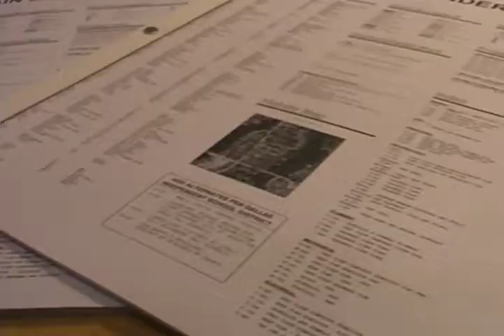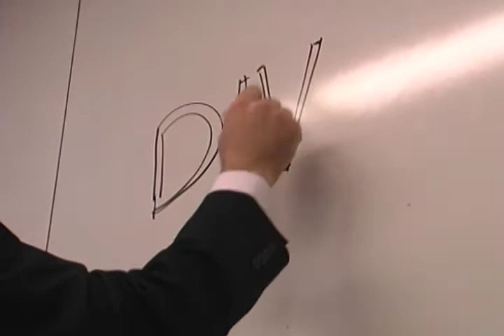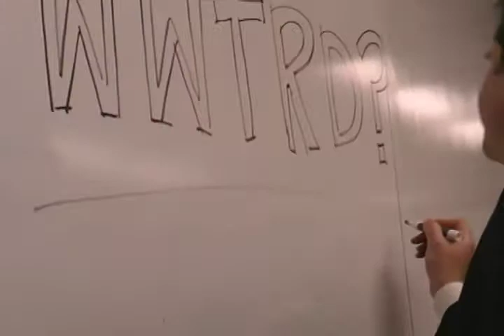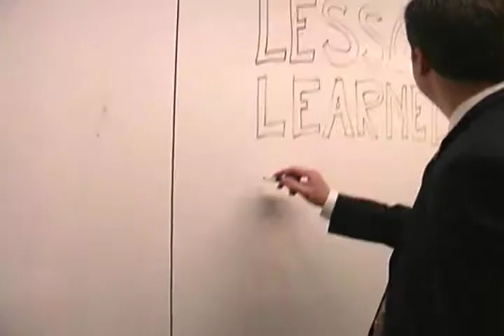Pre-Con_The Office Video_Final_Director's Cut.mov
This was the directors cut.
Beck Group Stakeholders 2010 video for laughs at the break. Enjoy!